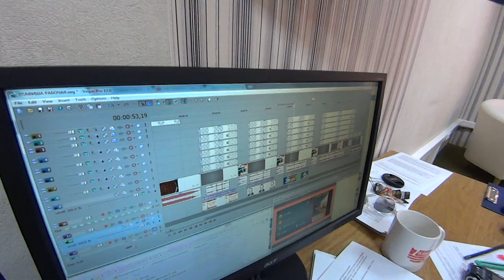VLOG : Про тонер